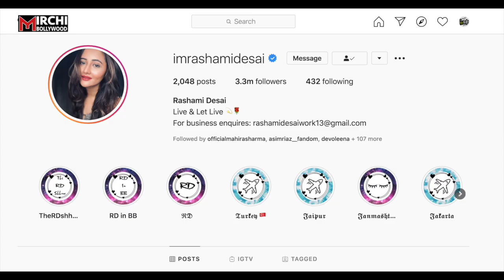Lockdown खुलते ही Rashami Desai ने की खूब मस्ती पहुंच गयी अपने Favourite Coffee Shop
Rashami Desai had her favourite coffee in Starbucks.